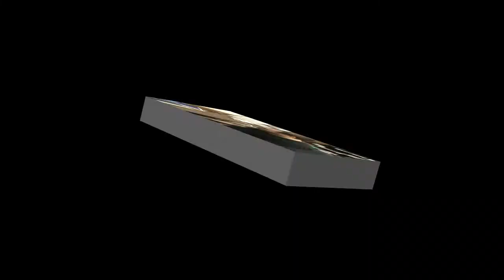HJGT Get to Know the Staff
Here is an exclusive look into the lives of the Hurricane Junior Golf Tour Staff ! In the video we see Executive Director, Mario Conte, Director of Florida, Peter Hyndman, Director of Sponsorships, Mike Nelson, Director of Social Media, Bobby DeWolfe, Direcotr of Media Relations, Bryan Fyalkowski and Tournament Director and Producer, Steven Bartkowski. Music by Johnathan Edwards - "Sunshine"